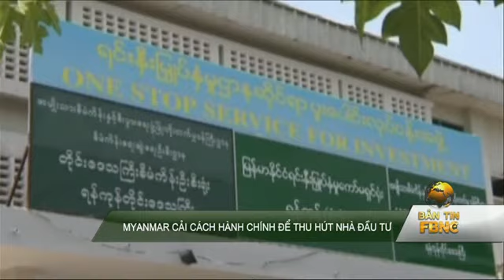Myanmar cải cách hành chính để thu hút đầu tư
Từng được coi là nước giàu nhất châu Á những năm 1950, Myanmar giờ đây là tâm điểm chú ý của các nhà đầu tư cho dù nước này từng bị cô lập suốt hơn nửa thế kỷ. Để tạo thuận lợi cho các nhà đầu tư tìm kiếm thông tin và làm thủ tục đăng ký kinh doanh, chính phủ Myanmar đã cải cách bộ máy hành chính, hình thành cơ chế một cửa. Giờ đây chỉ cần đến một cơ quan, nhà đầu tư có thể tiếp cận với văn phòng đại diện của tất cả các bộ ban ngành của Myanmar.